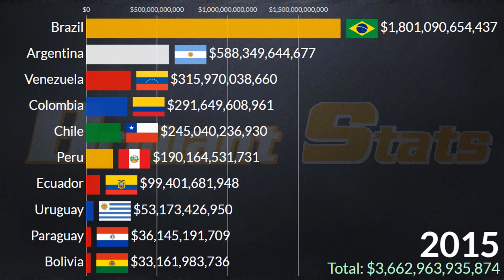South America Economies Comparison in 2028: Nominal GDP of South America Countries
In this video, we compared the largest Economies in South America from 1960 to 2028.

Note Data from 2023 are estimates from IMF and are bound to change over time.

Gross domestic product (GDP) is the market value of all final goods and services from a nation in a given year. Countries are sorted by nominal GDP estimates from financial and statistical institutions, which are calculated at market or government official exchange rates. Nominal GDP does not take into account differences in the cost of living in different countries, and the results can vary greatly from one year to another based on fluctuations in the exchange rates of the country's currency. Such fluctuations may change a country's ranking from one year to the next, even though they often make little or no difference in the standard of living of its population

Data Source: Worldbank, IMF